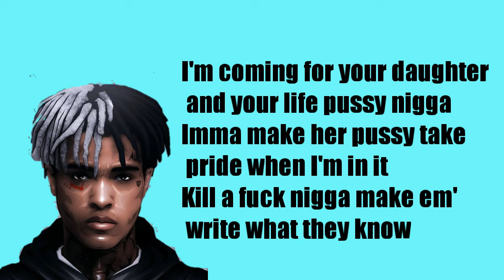XXXTentacion "Run Up On Me" Lyrics